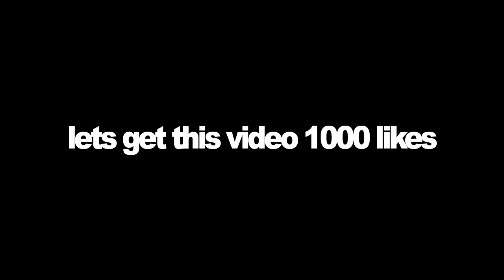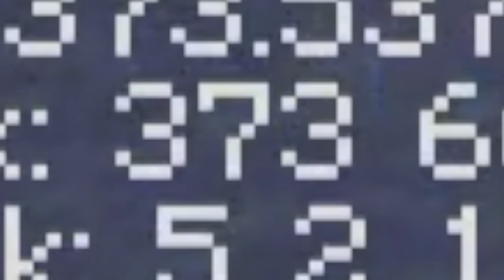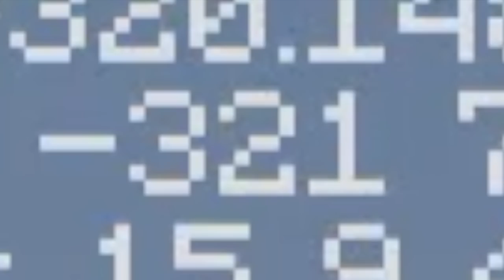I destroyed every BIRCH TREE within 4 MILLION blocks in Minecraft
In this video I destroy every birch tree in 1000 blocks within spawn. This took a while, but was worth every second for salvation.

sub_confirmation=1